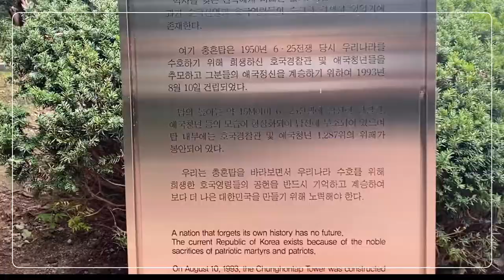남춘천 - 충혼공원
2020.9.6
아이폰11로 촬영
VLLO 편집